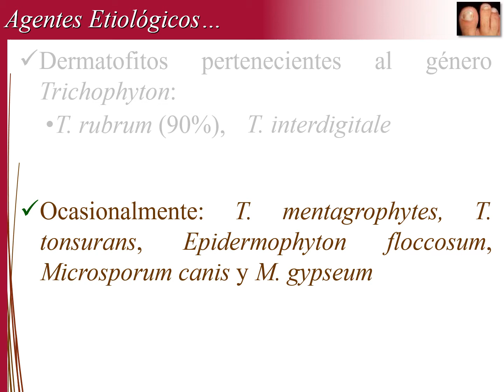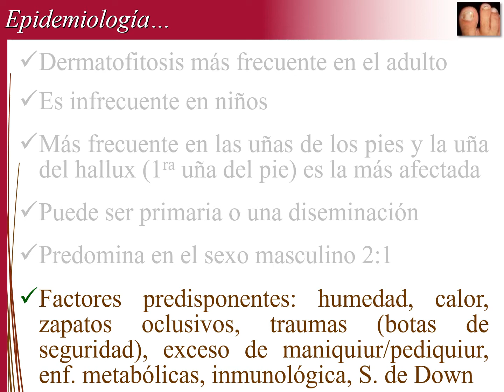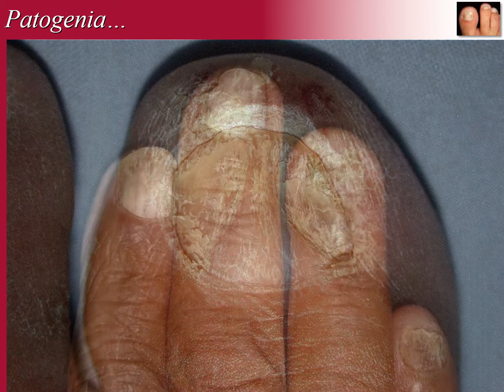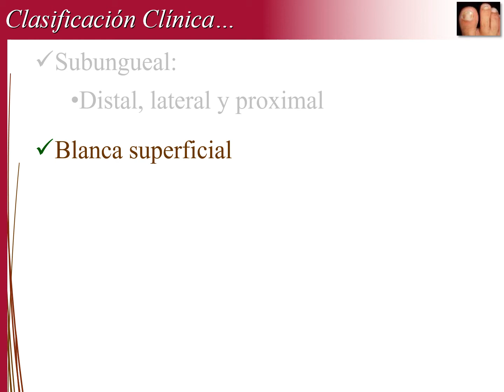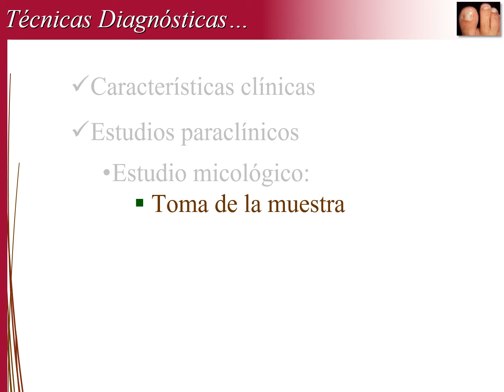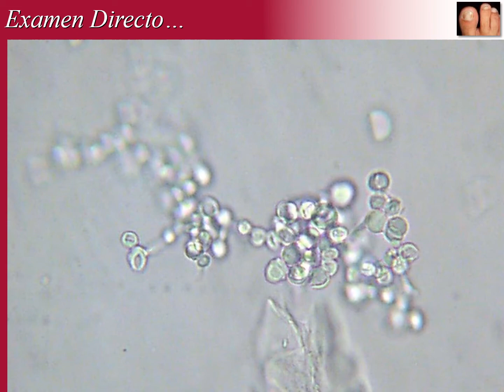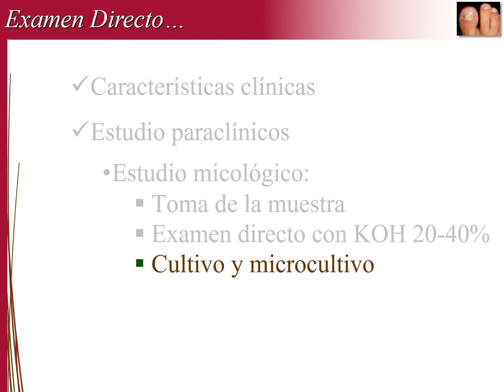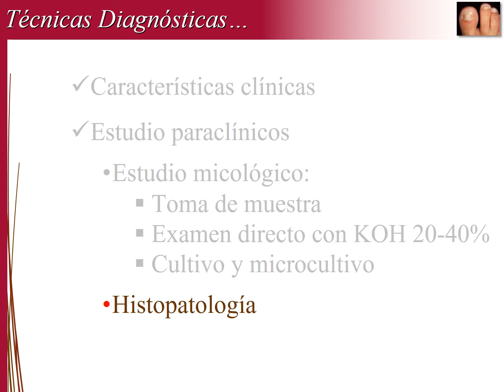4. Tiña en la Uña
El tema que se va tratar en este capítulo será sobre la tiña en la uña o también llamada onicomicosis dermatofítica. Es oportuno informar que el término onicomicosis es muy amplio y se define como la enfermedad de las uñas por cualquier hongo, sea micelial o levaduriforme. Pero cuando es parasitada por levaduras del género Candida se denomina candidosis ungueal. Cuando es por dermatofitos, tiñas de las uñas. Y cuando es por otras levaduras o mohos no dermatofíticos, hay un consenso entre los micólogos en denominarlas solamente con el término onicomicosis. Esos otros agentes etiológicos se abordadrán en el siguiente capítulo.